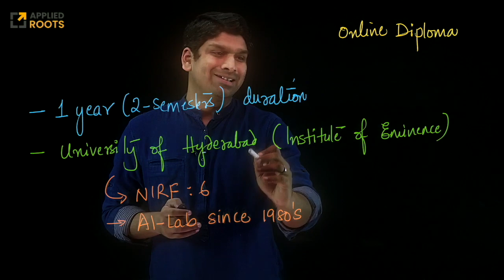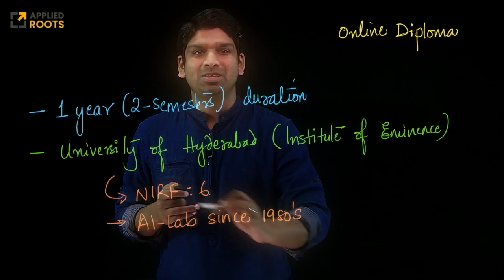Admissions open for 1-yr Online Diploma in AI &ML ( UGC approved) for the August batch 2021